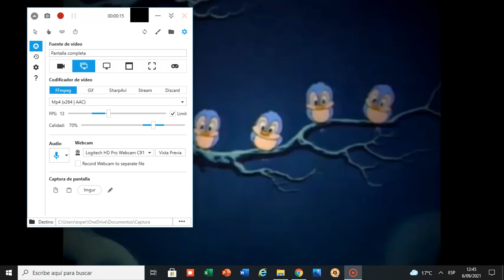Tex Avery - The Peachy Cobbler End Title (1950)